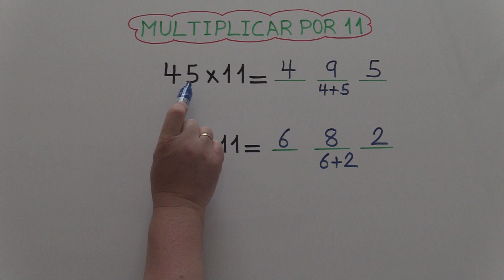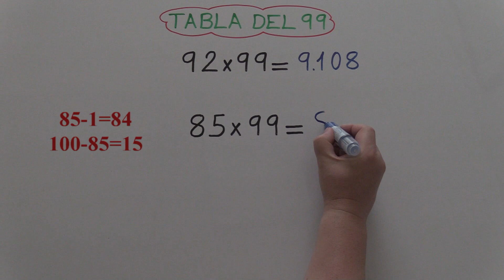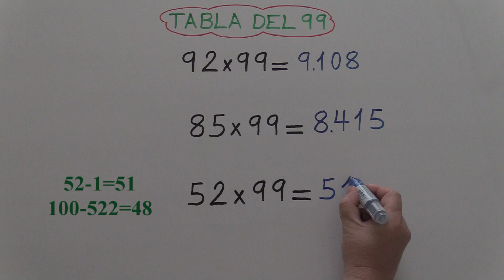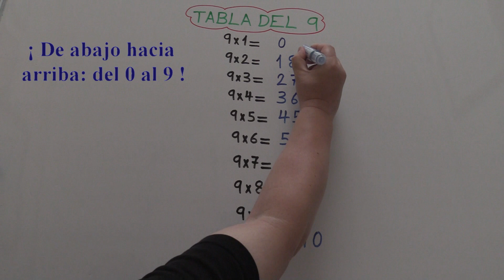TRUCOS MATEMÁTICOS PARA IMPRESIONAR A TU PROFESOR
TRUCOS PARA IMPRESIONAR A TU PROFESOR
TE EXPLICO UNOS TRUCOS MATEMÁTICOS PARA IMPRESIONAR A TU PROFESOR Y COMPAÑEROS DE CLASE